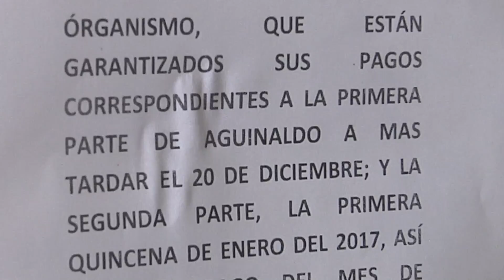Ángeles Ortiz, directora del IVD afirmó que todos los empleados en nómina tendrán su pago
Varias irregularidades se han detectado en el instituto veracruzano del deporte.
Ángeles Ortiz, directora de esta dependencia afirmó que todos los empleados en nómina tendrán su pago correspondiente al aguilando y sueldo del mes de diciembre.